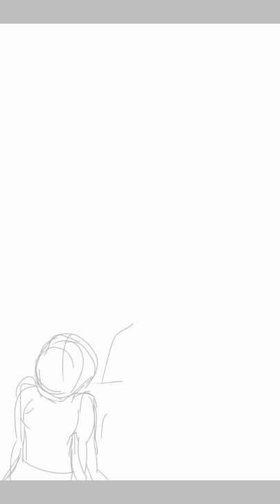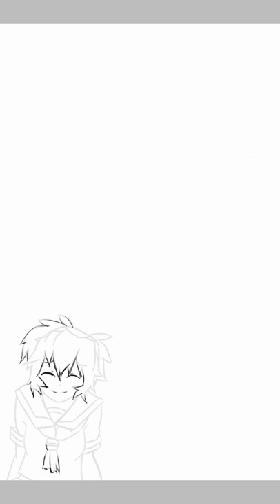Mato kurio edited